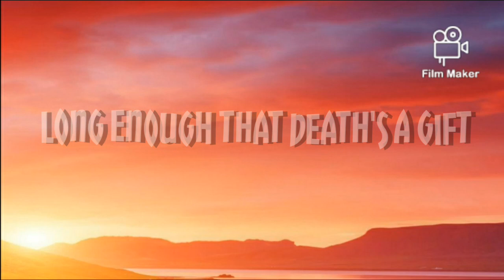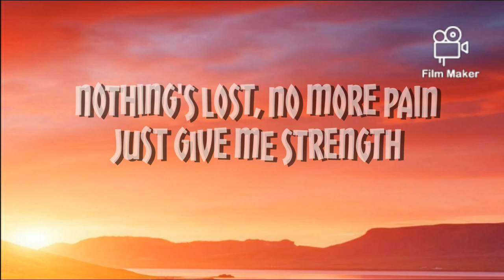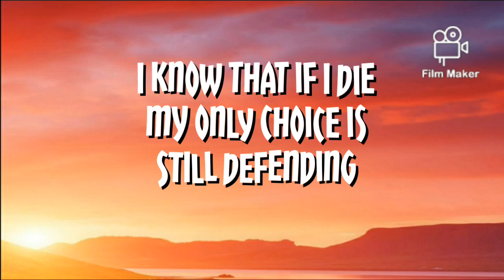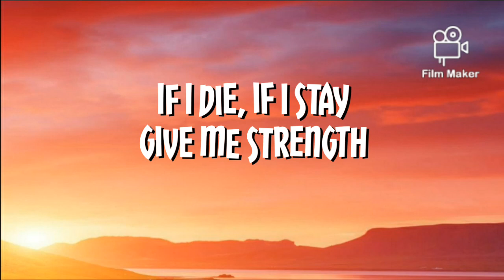Nothing Is Lost (You Give Me Strength) -copyright from The Weeknd [AVATAR 2 -The way of water]lyrics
Nothing Is Lost (You Give Me Strength)

AVATAR 2 - Tha way of water

the songs lyrics here

I thought I could protect you
From paying for my sins
And I been walking this earth
Long enough that death's a gift (Oh, girl)

Been living this life so patient
Until I see you again, it's war we're facin'
I know that if I die, my only choice is still defending
My love for you is greater than their powers
And their armies from above

I'm with you either way
If I die, if I stay
Give me strength
Nothing's lost, no more pain
Just give me strength

The scars and the wounds
I wear them proud like tattoos
Reminds me that I lost you
Reminds me that I'll

Be living this life so patient
Until I see you again, it's war we're facing

the songs link here